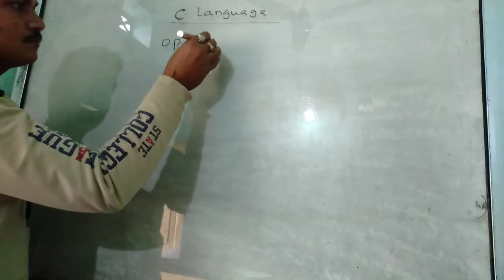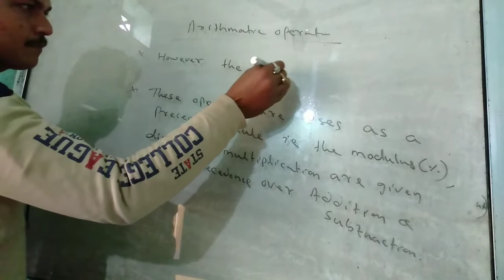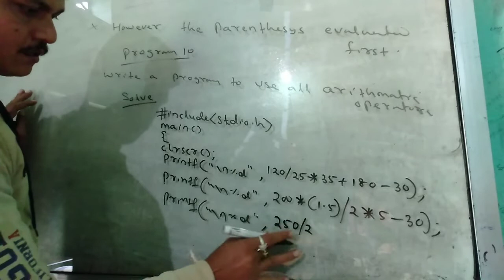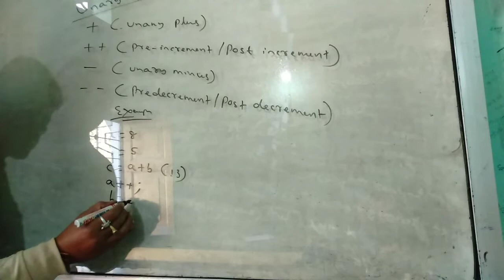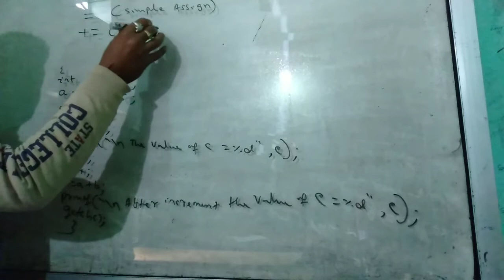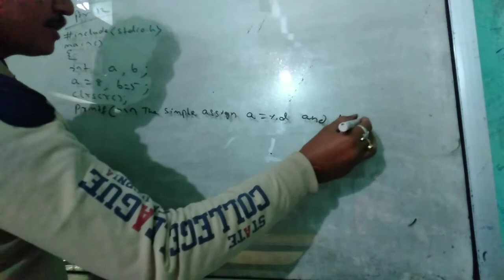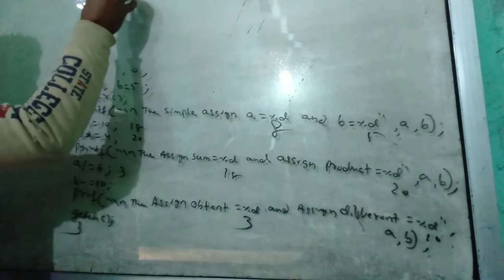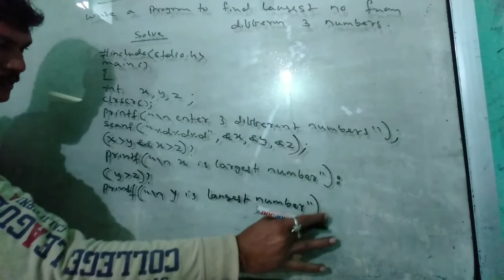Operators in C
COMPUTER EDUCATION
Fundamental of Computer
Operating System
   .Ms Dos
   .Ms Windows
   .Linux/Unix
   .Ubuntu
   .Java
   .Android
Ms Office
   .Ms Word
   .Ms Excel
   .Ms Powerpoint
   .Ms Access
   .Ms Outlook
   .Ms FrontPage
Accounting Tally SAP Ace
    .Company Info
    .Accounts Info
    .Inventory Info
    .Voucher Entry
    .Final Account
    .GST CALCULATION
         INTEGRATED TAX
         CENTRAL TAX
         STATE TAX
Language Programming
      C LANGUAGE
      VB LANGUAGE
       SQL/ORACLE